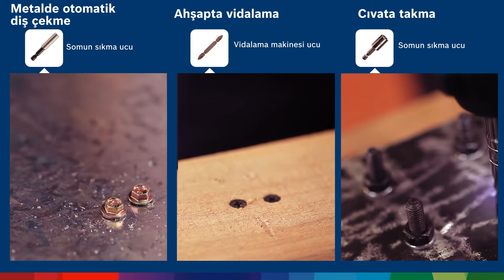Bosch GDR 120-LI Professional Akülü Darbeli Vidalama Makinesi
Çeşitli uygulamalar için doğru güce sahip yeni 12V darbeli vidalama/somun sıkma makinesi.

    Takılabilen akülü kompakt yapı
    Uygun fiyatlı Bosch kalitesi
    2 seviyeli güç kontrolü sayesinde çeşitli uygulamalar için her zaman doğru güç
    Kolay kullanım ve ergonomik tasarım